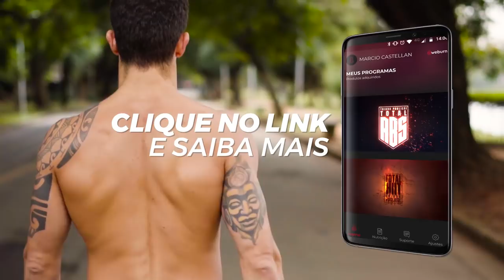EMAGREÇA TREINANDO COMIGO EM CASA